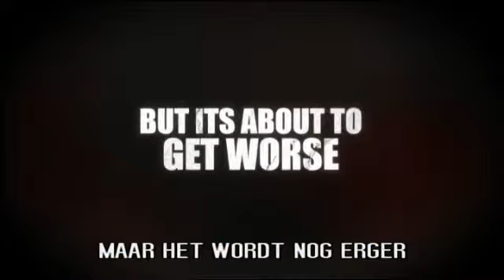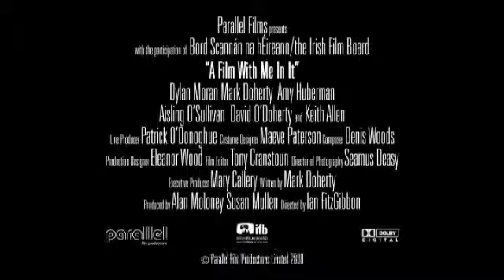Trailer Film With Me In It, A - Vanaf 24 September 2009 in de Nederlandse bioscopen!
Mark heeft weer eens een rotdag. Hij droomt van een carrière als filmacteur, maar ook zijn zoveelste auditie voor een bijrolletje is mislukt. Zijn vriendin wil het uitmaken en zijn huisbaas wil hem het huis uitzetten. Alleen zijn beste vriend Pierce en hun gezamenlijke ambitie een succesvol scenario te schrijven houden hem overeind. Het leven is klote, maar dan ontdekt Mark dat het altijd nog slechter kan, veel slechter.